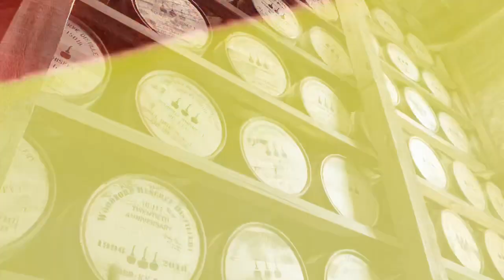Woodford Reserve Distillery Tour - 11/19/18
I visited the distillery. I thought the tour was ok. The product is great though.